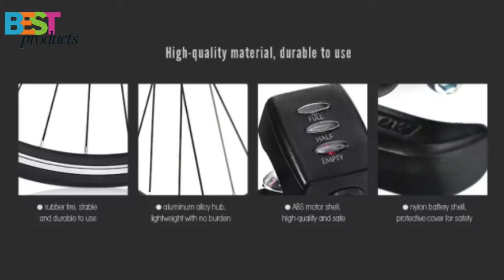YUNZHILUN iMortor 700C Smart Electric Front Bicycle Wheel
Description:
Convert your traditional bicycle into a powerful electric bike in a minute with our smart electric front bicycle wheel! It's designed to replace your 700C wheel for longer mileage and faster speed. Powered by a 240W motor, it can achieve up to max 50km mileage at moped mode. And with the help of App, your cycling journey will be more wonderful than you ever expect.

Main Features:
● Powerful motor with large capacity battery, achieve up to 25km mileage in pure electric power mode and 40 - 50km in moped power mode
● FOC intelligent drive controller for depth customization
● Supplying with cell phone holder with the USB port in battery to charge your mobile device during a ride
● Adjust speed and monitor the wheel status, total mileage with the App, scanning the QR code in user manual or wheel body
● Detachable battery for easy recharging

Specifications:
- Material: rubber tire, aluminum alloy hub, ABS motor shell, nylon battery shell
- Position: front wheel of bicycle
- Thumb gear shifter: five-star acceleration
- Connection: Bluetooth 4.0, supporting Android and iOS system
- Applicable: 700C wheel of mountain bike, road bike, leisure bike, etc.
- Battery: 36V 115.2Wh lithium-ion battery ( included in package )
- Motor: 30V 240W permanent magnet brushless DC motor
- Control driver: FOC intelligent drive controlling
26" Front Wheel Ebike Hub Electric Battery Powered Bicycle Motor Conversion Kit with Dual Mode Controller, 36V 240W
700c electric bike kit
flyer c series electric bike
9 c electric bike kit